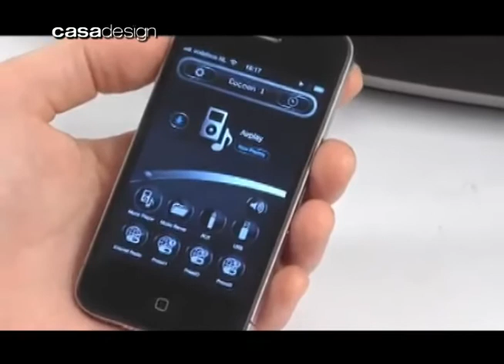Programa 038 bloco 2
Oferecimento;
Marmore Ltda, Jocil Decorações, Metro Quadrado, Artefactor HomeD, Obra Prima, Casa Carrier, Oficina da Luz, RN Borrachas e HTS áudio, vídeo e automação.